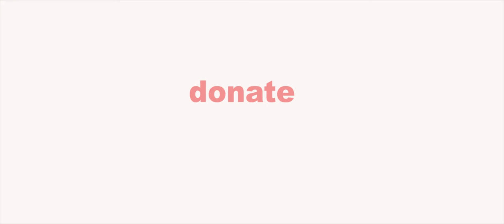"Children of Tomorrow" music project gofundme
"Children of Tomorrow" is a music project aimed at creating meaningful & inspirational music for our children and our inner child spirits - with the goal of knowing we are loved, remembering who we are, and fulfilling our true purpose.

We are inviting support in bringing this music project to life - in the form of recording a new album of music - and bringing this music to the children, families and community whose hearts are calling for it.

The Vision of the "Children of Tomorrow" is of a world living in harmony, where children are valued, honored and protected - where all people have access to clean water, clean air, healthy, nutritious food, safe homes, and good education. We envision a world where humanity lives in balance with nature and values one another; a world in which people understand the currency of human relationship and cooperation as fundamental necessities for the accomplishment of our goals, and for the sustainability of our future.

We intend to sing to the children of the world - listen to the children sing - and join together in song for all things good. We intend to create the space for self-love, self-valuing and self-trust among our youth and the people who support them. Through the process, empowering individuals, families and communities to know that each one of us matters! that we can make a difference! and to inspire compassionate action for positive change!